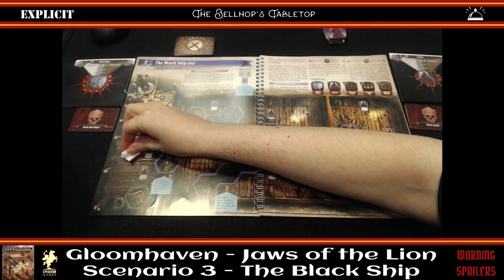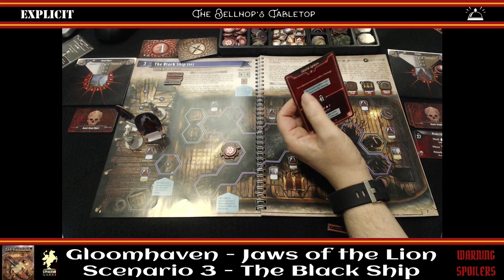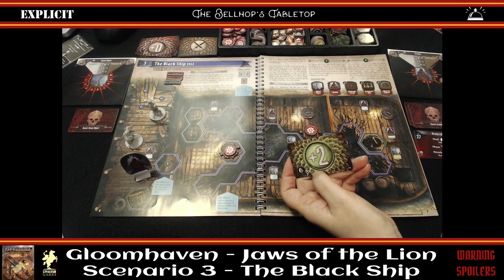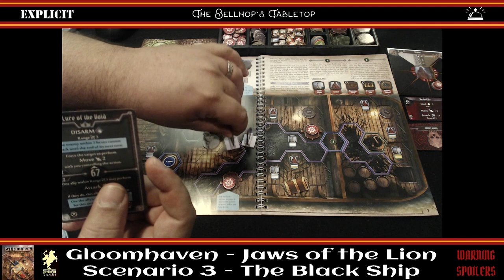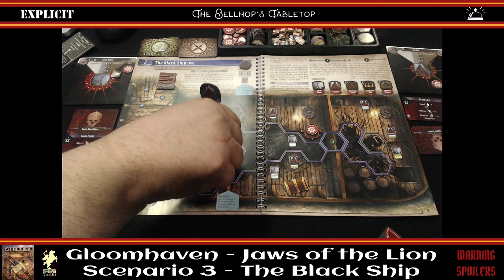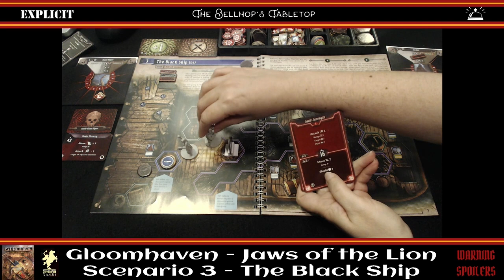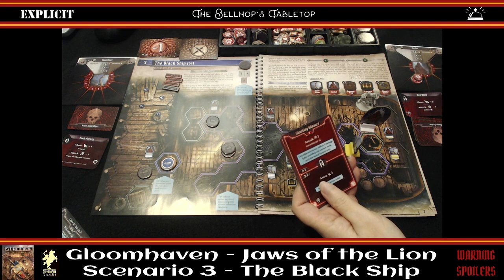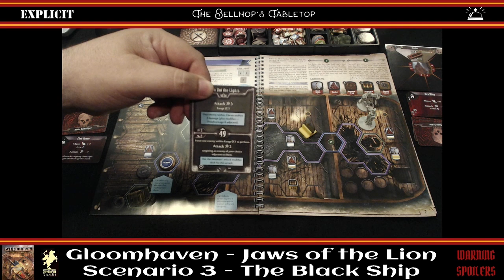Watch us Learn to Play Gloomhaven Jaws of the Lion. Actual Play of JotL Scenario 3: The Black Ship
In this live play video, Deanna and Moe continue to learn how to play Jaws of the Lion, a new standalone Gloomhaven Game or Expansion for the Gloomhaven cooperative board game. This is a playthrough of scenario number 3, The Black Ship. We are experiencing this game for the first time but are both experienced Gloomhaven players. While playing we highlight the differences between this new edition of Gloomhaven and the original.

Scenario:  Jaws of the Lion Scenario 3: The Black Ship
Scenario Level 1
Two Players: Valrath Red Guard and Human VoidWarden

Missed our previous actual plays?

Find out how Jaws of the Lion Differs from Gloomhaven in this article

Head over to the Tabletop Bellhop blog where you can read more gaming and game night topics. News, reviews, what we've been playing, and more